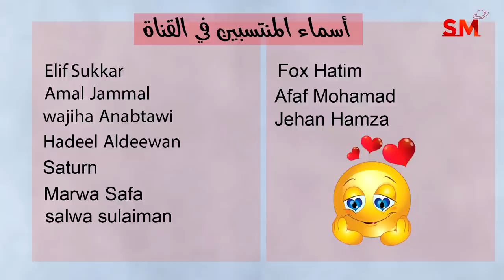توقعات الأبراج اليوم الخميس 10 أب أغسطس 2023 سعيد مناع